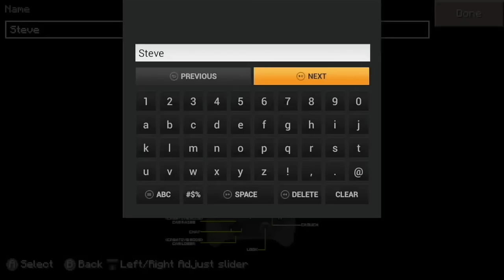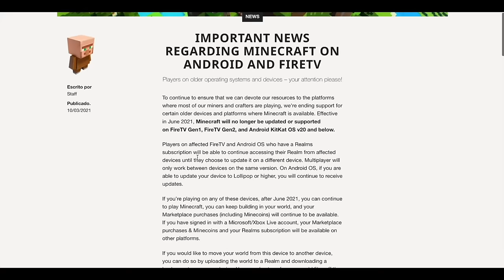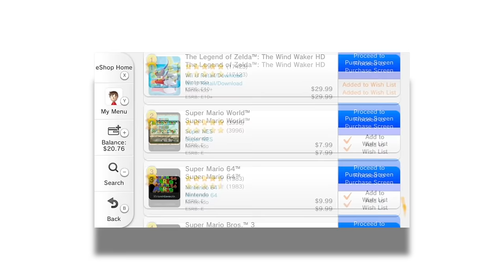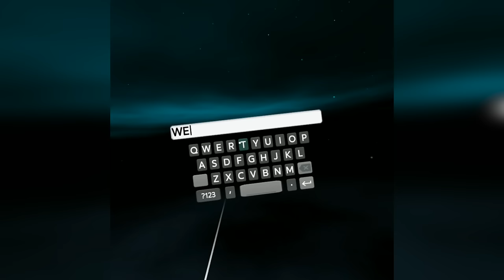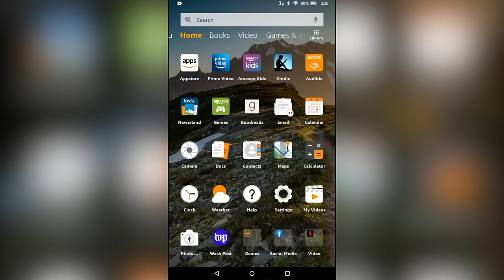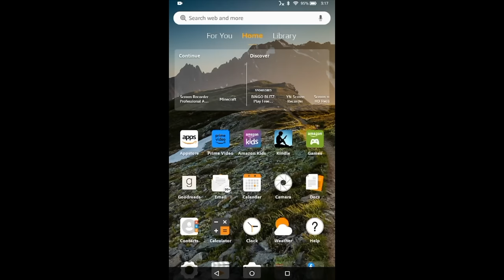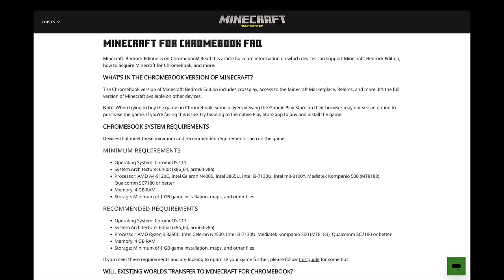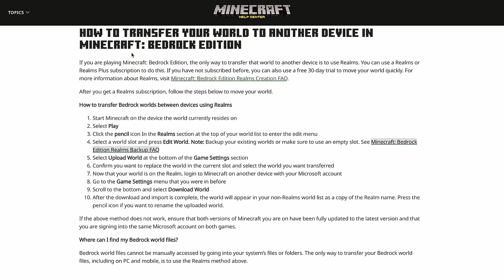The Worst Ways To Play Minecraft | Bearman3600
Today I take a look at some of the best reasons to fucking end it all featuring a variety of different computers, consoles, and other devices. Thank you for your patience with my uploads if you actually watch them. I often have little time to record or edit videos, so I try to spend as much time as I can working on them. This video in particular, I had a lot of problems with. There were many hiccups along the way and I think the consistency in audio and video quality is a bit here and there. I wasn't gonna upload it, but after 2 months of finding time to complete this, I'm not gonna let my time be wasted. In the future, I know how to handle these hiccups better. Please avoid these versions of Minecraft, they suck ass.